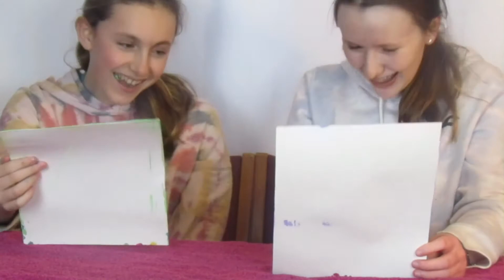Painting portraits of each other!!!!!!!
Hey guys! In this video we painted portraits of each other! Please let us know if you have an other video ideas for us in the comments!